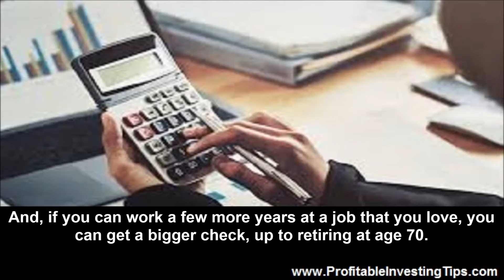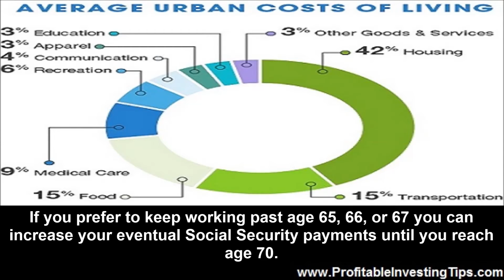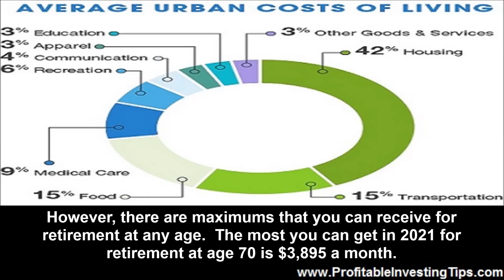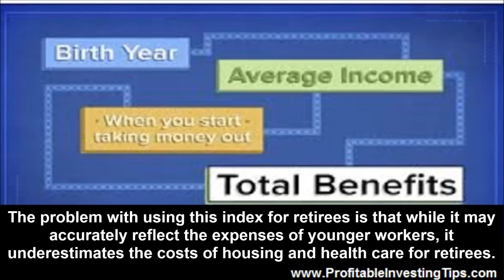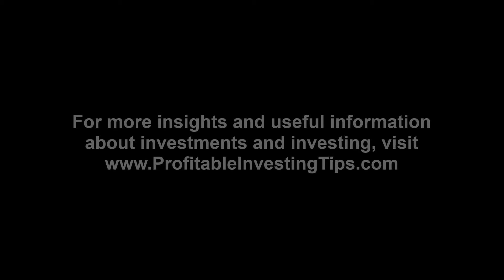How Much Social Security Will You Get?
Social Security payments are a major or minor source of needed income for 89% of retirees. How much social security will you get depending upon when you retire?

For the great majority of retired Americans, monthly Social Security Checks are an important source of income. In fact, Social Security payments are a major or minor source of needed income for 89% of retirees. How much social security will you get depending upon when you retire? What other factors affect your social security payments? Are the cost of living increases for Social Security fair? And, will the Social Security Trust Fund run out of money? Retirees will make their own decisions that will affect their monthly checks and having a bit of information will help.
Social Security Taken At Age 62
Virtually all of the advice you will read regarding when to start taking social security payments has to do with how much you get per month. Start before your normal age of retirement of 65, 66, or 67 (depending on when you were born) and you will see an 8% reduction per year. If you need the money to live on and are unable to keep working, this advice is helpful. And, if you can work a few more years at a job that you love, you can get a bigger check, up to retiring at age 70.
When You Take Social Security Benefits vs How Long You Live
How much you get per month if you start at age 62 versus 66 or 67 is useful advice. But, in the end, how much money will you receive, total? It depends on the reduction of benefits and how long you live. The Social Security Administration has a life expectancy table that is useful in this regard. A man, aged 62 years, has a life expectancy of 20 years. Every year earlier than age 66 is about an 8% reduction in monthly payments. If he takes Social Security at age 62, he can expect to get 0.717 times the age 66 payment for twenty years. If he waits until age 66 he can expect to get that payment for 16 years.
Taking early payment will result in receiving 89% of what one would have received by waiting. On the other hand, by the time three years have passed, the “age 62” recipient will have had three years on payments before the “age 66” recipient has even started. It turns out that the person who takes Social Security at age 62 is ahead in total income for fourteen years and about two months and after that the “age 65” recipient starts pulling ahead. So, if you don’t really need Social Security right away and expect to live past age 76, you will receive more money by waiting.
Social Security Taken At Age 66
When Social Security began in 1935, men lived 59.9 years on the average and women lived 63.9 years. The system was set up to pay those who worked past these ages. Over the years average life expectancy went up and is 79 in 2020. And, if you have made it into your sixties, you have beaten all of the early causes of death and have, on the average, until your eighties. Social Security is a better deal for today’s workers because more of us can expect to live to enjoy the benefits! Because of the cost of making payments to folks who live longer than the system was designed for and because of the lower percentage of younger workers paying into the system, Social Security has started to change. The first thing we have seen is the standard retirement age going up from 65 to 66 for those born after 1943 and age 67 for those born after 1960. The next issue will be if the Social Security Trust Fund runs out in a decade or so. That would be expected to reduce all payments by about a third. If you are really cynical, it could be a good reason to take early retirement!
Maximum Social Security Benefit
If you prefer to keep working past age 65, 66, or 67 you can increase your eventual Social Security payments until you reach age 70. First of all, you increase your eventual payments because you are paying more into the system. Second, you get about an 8% increase in monthly payments for each extra year worked. However, there are maximums that you can receive for retirement at any age. The most you can get in 2021 for retirement at age 70 is $3,895 a month. The maximum for age 66 is $3,113, and for age-62 retirement, it is $2324.
COLA Increases in Social Security
Ever since 1973 Social Security payments have gone up slightly year in an attempt to compensate for inflation and the increased costs of living. The increase in December of 2020 for payments in 2021 is 1.3%. According to the Social Security Administration, cost of living increases are based on the CPI or Consumer Price Index for Urban Wage Earners and Clerical Workers known as the CPI-W. This index is calculated by the Bureau of Labor Statistics and updated monthly.